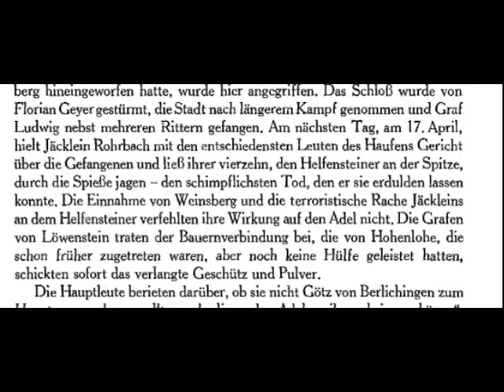Botho Lucas Chor - Wir sind des Geyers schwarzen Haufen [Subtítulos]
Música composta por Fritz Sotke no 1919 cun texto baseado no poema 'Ich bin der Arme Kunrad' de Heinrich von Reder escrito no 1885.
   A peza que soa no video, interpretada polo Botho Lucas Chor, foi gravada na DDR (República Democrática Alemá) nos anos 60.

   A historia fala do grupo liderado polo nobre Florian Geyer, 'A banda negra' que loitou na revolta labrega alemá do 1525 en favor das asembleas labregas contra o clero e a nobreza. Unha historia semellante á das nosas Irmandiñas tempo atrás.
   No 1850 Engels escribiu 'Der Deustche Bauernkrieg' ('A guerra das labregas alemás'). Para el, este tipo de revoltas foron unha clara loita de clases como parte dun proceso histórico que culminou nas organizacións obreiras comunistas do século 19.
A música foi popularizada por toda Alemaña dende a súa composición a principios do século 20 como unha peza tradicional.

   Nos anos 30 do século 20 e xa co partido nazi no poder sen acadar maioría en tres sucesivas eleccións, estes tentaran establecer no pobo alemán unha forzada relación directa entre nazismo e historia e cultura tradicional alemá chegando a chamar á 8ª división de cabalería das SS 'División Florian Geyer' e chegando a facer gravacións propias da canción. Mais en toda a historia de Florian Geyer non hai intencións imperialistas nin moito menos supremacistas se non todo o contrario, é unha historia de resistencia contra os ataques sufridos por quen escravizaba e roubaba á clase traballadora.
Como curiosidade, os máis dos vídeos que rulan polo youtube subidos por perfís filo-nazis inclúen a gravación da era socialista por vez das "propias", quer por ignorancia (99%) quer porque non gustan moito da voz afrautada e caricaturesca das Xuventudes Hitlerianas sendo esta versión do Botho Lucas Chor indiscutibelmente superior en calidade de son e interpretación ;)

As dúas primeiras imaxes son capturas propias do mencionado libro de Engels, o resto de fotos do vídeo foron tiradas desta web:

O libro de Engels pódese consultar na anterior ligazón ou ben no 'Marxists Internet Archive' en varias línguas:

Subtítulos (Traducións propias):

Galego
Catalá
Deutsch
English
Português

Letra orixinal desta versión:

Wir sind des Geyers schwarzer Haufen, heia hoho,
und wollen mit Tyrannen raufen, heia hoho.

Spieß voran, drauf und dran,
setzt aufs Klosterdach den roten Hahn!

Als Adam grub und Eva spann, Kyrieleis,
wo war denn da der Edelmann? Kyrieleis.

Uns führt der Florian Geyer an Trutz Acht und Bann
Den Bundschuh führt er in der Fahn Hat Helm und Harnisch an

Bei Weinsberg setzt es Brand und Stank, heia hoho,
gar mancher über die Klinge sprang, heia hoho.

Geschlagen ziehen wir nach Haus, heia hoho,
unsure Enkel fechtens besser aus, heia hoho.